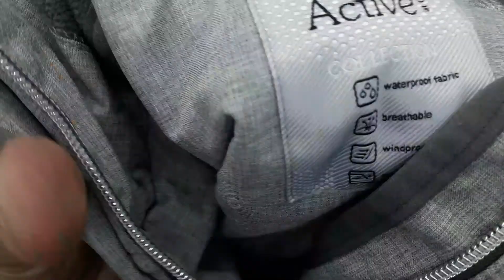15191 C&A микс женский весна-лето сток 4 пак. 21кг. 10,95€/кг. ~80шт.